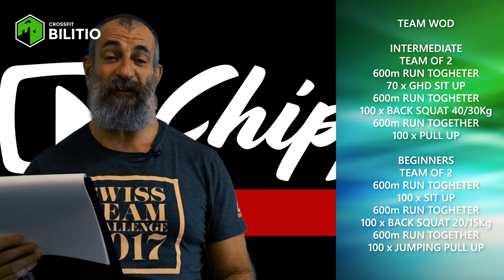Classe del 27 Settembre 2018